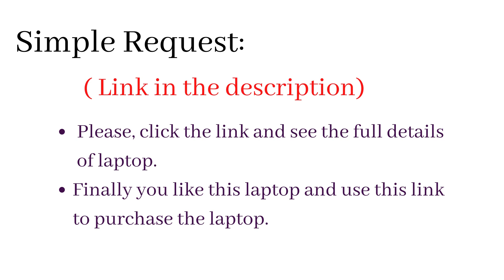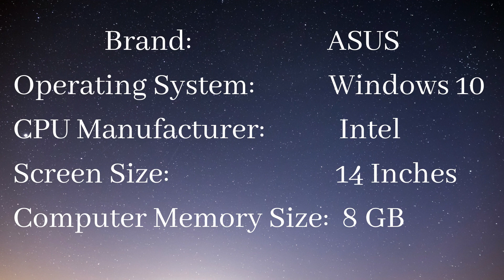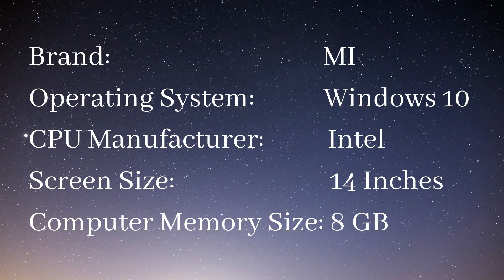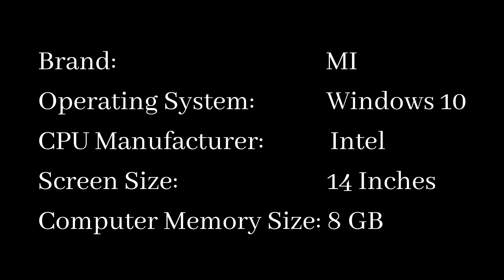Best and Cheap Laptops under 30,000 40,000 50,000 60,000 for Student & work from home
Hello friends, today i bring best and cheap for you. Laptops under 30,000 40,000  50,000  60,000.
It is very useful for you. ( Link is given below)

Under  Rs:30,000
1. Lenovo IdeaPad D330
2. Lenovo Ideapad Slim 3
3. HP 15

Under  Rs:40,000
4. HP 15 (2021)
5. Lenovo V15
6. ASUS VivoBook 14

Under Rs:50,000
7. MI Notebook 14
8.HP Pavilion x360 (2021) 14

Under Rs:60,000
9. Mi Notebook Horizon Edition 14
10. HP 15 (2021) Thin & Light